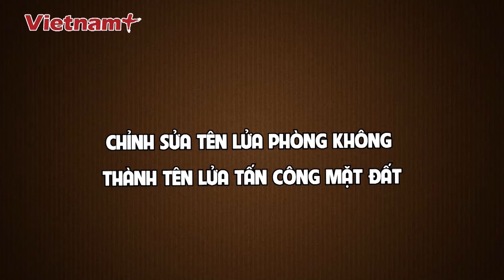Mỹ chốt gói viện trợ khủng, Ukraine có đủ sức xoay chuyển thế trận? | VN+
Báo Vietnam Plus | Hai quan chức Mỹ ngày 20/9 tiết lộ nước này đang chuẩn bị một gói viện trợ quân sự trị giá 375 triệu USD cho Ukraine, phá vỡ xu hướng kéo dài nhiều tháng qua là viện trợ các gói nhỏ hơn cho Kiev để phục vụ các hoạt động quân sự chống Nga.